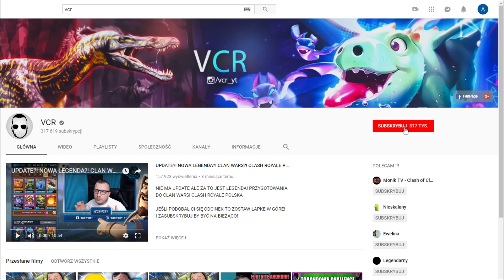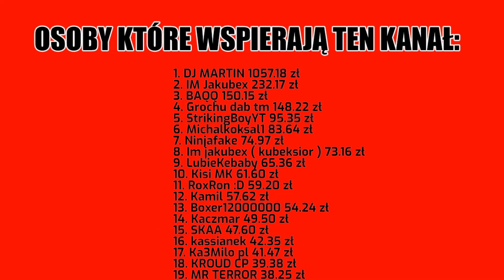TRAFIŁEM DARRYLA! TESTUJE GO NA SOLO! BRAWL STARS POLSKA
CHCESZ WYSŁAĆ MI PACZKE LUB FANART?! TUTAJ MASZ ADRES! TYLKO PAMIĘTAJ
 ŻEBY NIE WYSYŁAĆ Z POTWIERDZENIEM ODBIORU!
 Ewelina Wiśniowska
 Skr. Poczt. 3
 32-200 Sucha Beskidzka